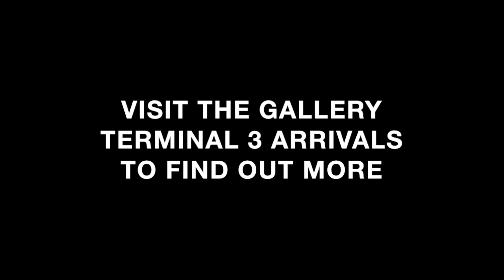The Avro Vulcan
A movie about the iconic Avro Vulcan.  Created to celebrate our exhibition at Manchester Airport.